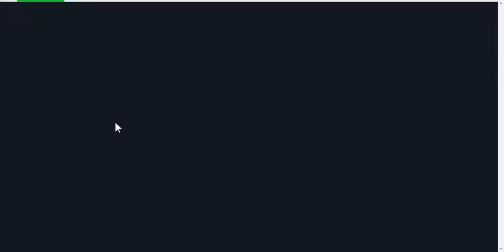SlowPCGaming Age Of Cavemen